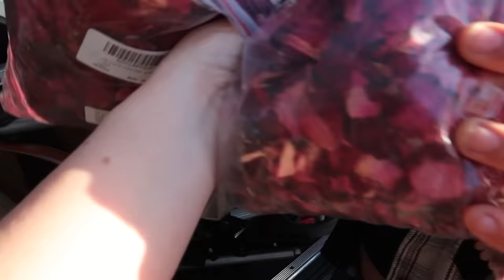The Best Proposal | Emotional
Isaac asks Melinda to marry him and it is the best proposal! There were so many emotions and everyone got emotional! Does she say yes?